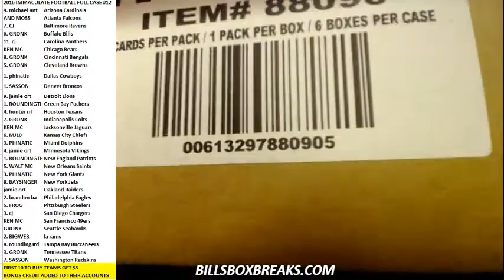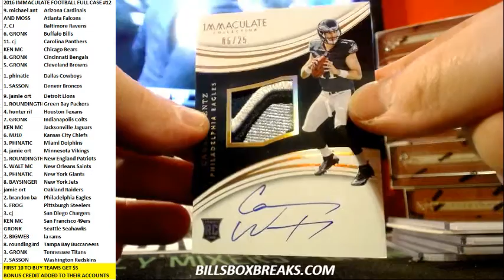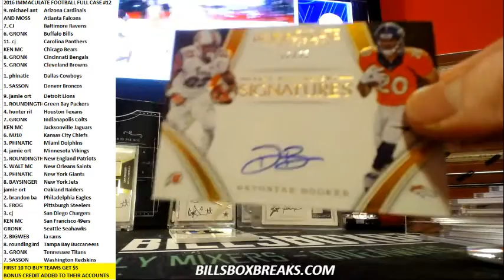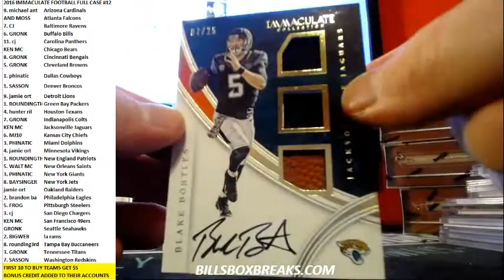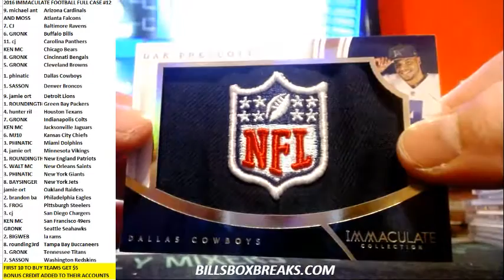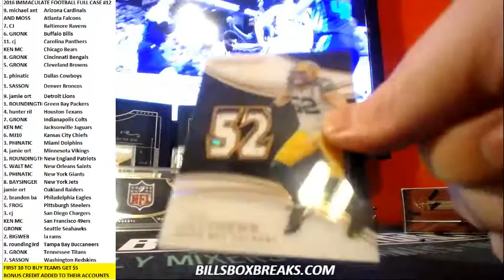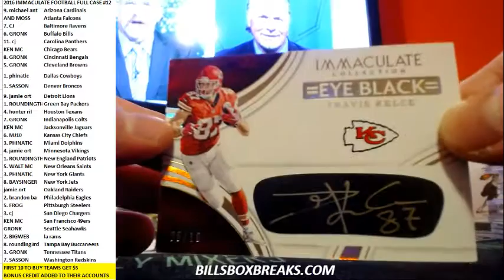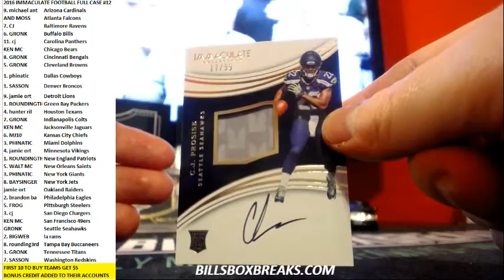2016 IMPECCABLE CASE #12 OMG WHAT A CASE!